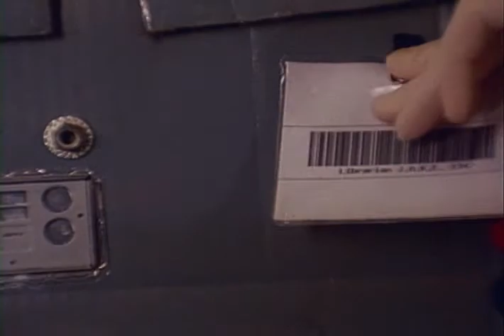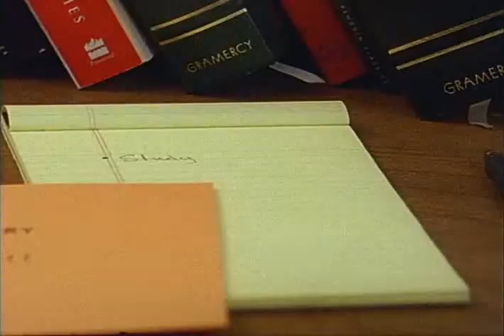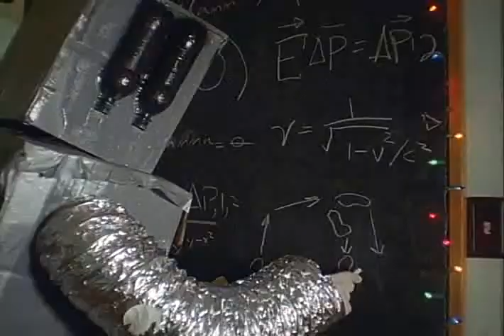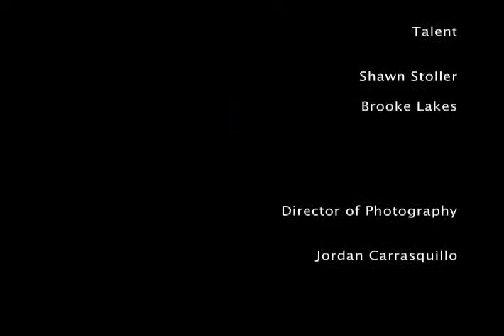Off Beat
MPV 271

16mm Bolex Class Project @ Brooks Institute

Producers: Taylor Erickson, Jared Alden

Director: Zach Groll

Cinematographer: Jordan Carrasquillo

Production Designer: Ramsay Feaver

Editor: Kirk Gonzales

Actors: Shawn Stoller, Brooke Lakes